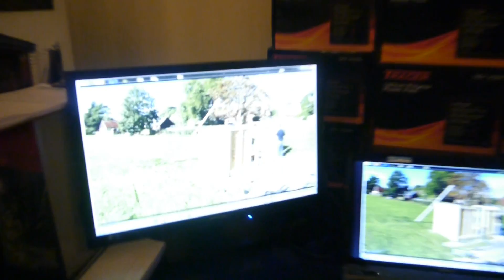Astrofest 2014 I